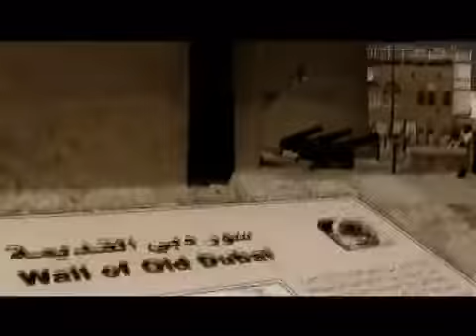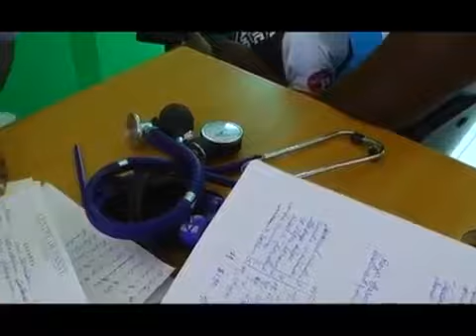Un ángel en Haití (Puerto Príncipe - Haití)